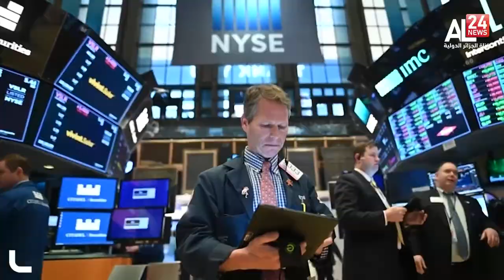أسعار النفط: بايدن يوسع حربه ضد أوبك+ والأسواق تتجاهل